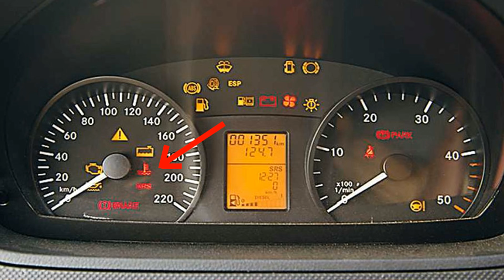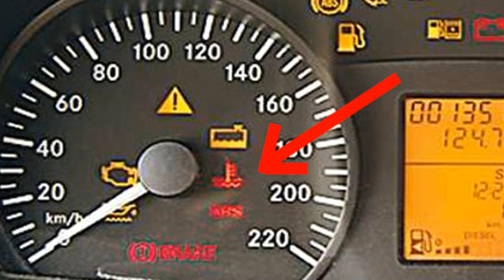С этим может СТОЛКНУТЬСЯ каждый АВТОЛЮБИТЕЛЬ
- Жидкая керамика для ЛКП кузова вашего автомобиля